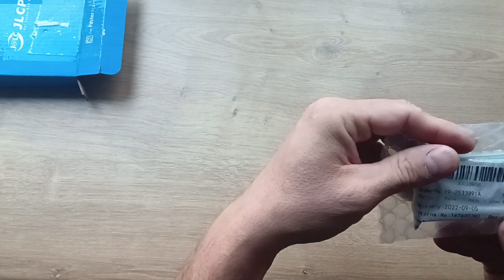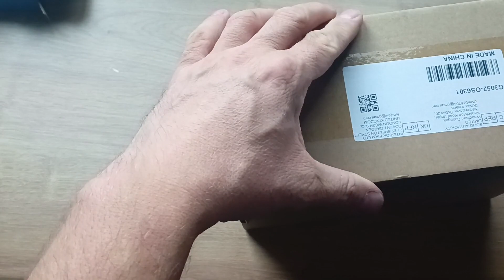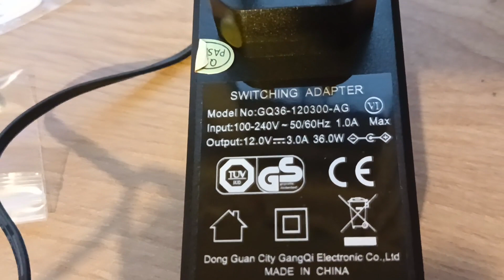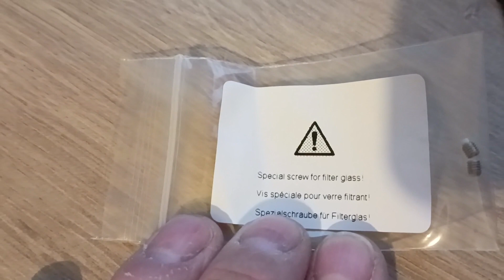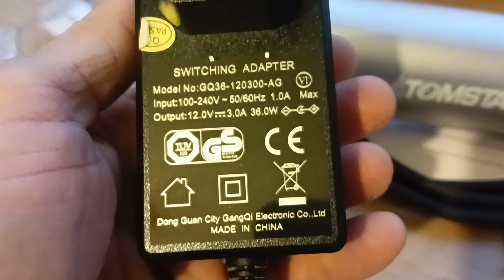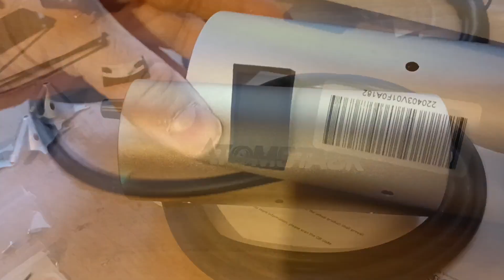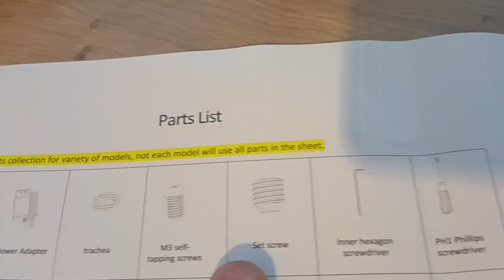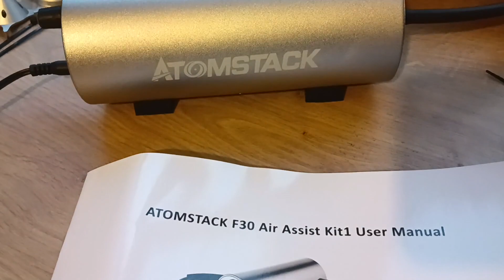PCB do mojego projektu Gotek-BOX :) oraz ATOMSTACK Air Assist kit1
Unboxing paczek na które czekałem z niecierpliwością :)

Muzyka w filmie pochodzi z kanału Piotrka  " KOWALUSA "

01.  Amiga Crack intro music 2022
02. Amiga Resurrection
03. Delusion Invasion
04. Amiga R-Type Darius Zendeh Boss Theme, Battle Theme Remix - tym kawałkiem rozwaliłeś mi mózg :) dziękuję ci Piotrze jest moc.